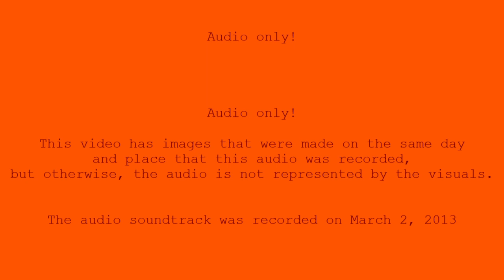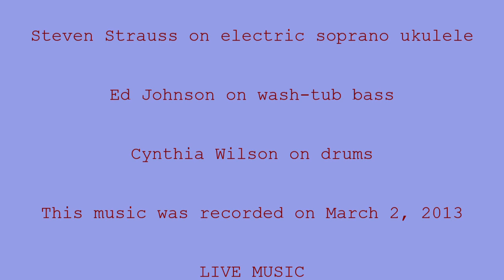Early Morning Full Set #008 March 2, 2013 AUDIO ONLY! LIVE MUSIC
Steven Strauss leads the FoOP JAZZ TRIO as they play whatever comes to mind during a morning session at the Nabolom Bakery of Berkeley, California.  The FoOP JAZZ TRIO features Steven Strauss on Lanikai Concert ukulele, Ed Johnson on wash-tub bass, and Cynthia Wilson on drums.  This music was recorded on March 2, 2013.  Audio only!  This video has images that were made on the same day and place that this audio was recorded, but otherwise, the audio is not represented by the visuals.  Sound engineered and edited, such as it is, by Pip R. Lagenta.

LIVE MUSIC from Nabolom Bakery of Berkeley, California

While this audio recording is six years old, Steven Strauss and his band have a new venue, playing every Saturday morning at Spasso Coffeehouse, 6021 College Ave, Oakland, California. All are welcome. They take requests.